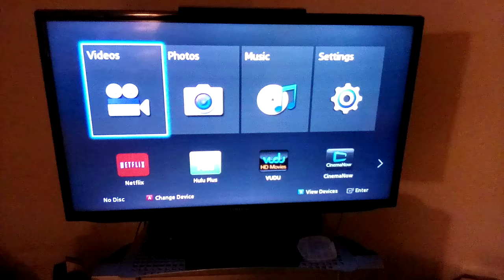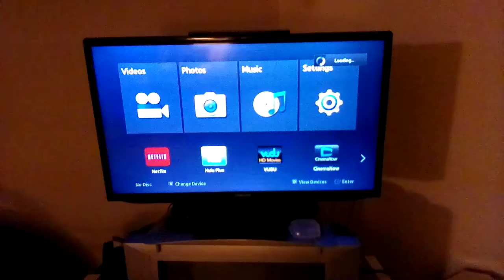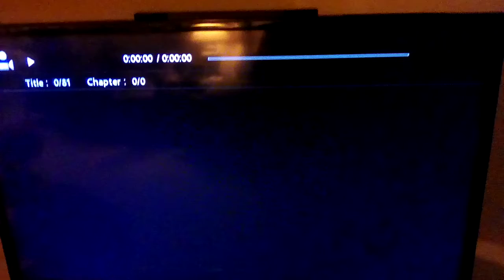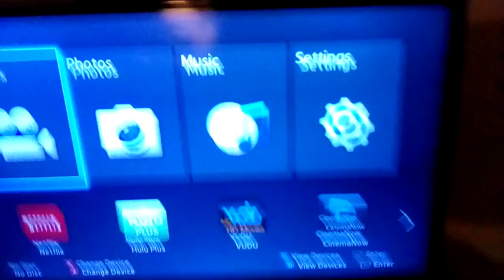Testing a samsung blu ray player on a samsung smart TV